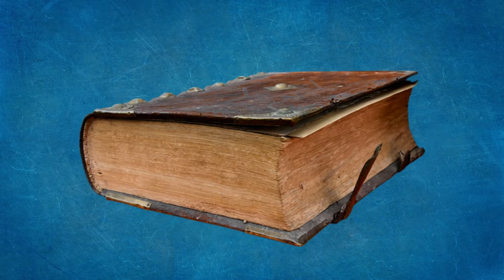GEMINI 19: A large archaic volume (Sabian Symbols)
19th degree of Gemini (18° - 19°)
ARCHETYPAL WISDOM
The seeds of wisdom existed before humanity began ​to interpret knowledge into words and behaviour.

We students of the mysteries are just the latest in a long tradition of keepers of the secrets. Esoteric wisdom has been kept alive since the earliest times when original 'seed ideas' were first brought into form by a process of empirical observation, intuition and rational thought. Humanity has not been given the blueprint of its Universal Mind but had to discover it and attempt to reveal it.

​The idea here is that the secrets were recorded and kept safe and available for the true seeker to uncover. Whether this record is or is not physical seems secondary - the Akasha may or may not have been represented on papyrus but it stands strong either way, and we can find a way to read some of its secrets.

Rudhyar:
A LARGE ARCHAIC VOLUME REVEALS A TRADITIONAL WISDOM

GEMINI 19

Sabian Mysteries includes Sabian Symbols, 7 Words and Sufism. Together they comprise a form of spiritual guidance for awakening astrologers and others employing an esoteric approach to study the depth of personality and can see sacredness within the meaning of life.